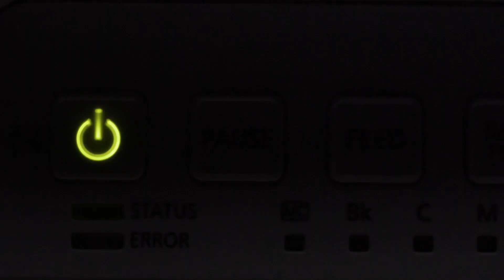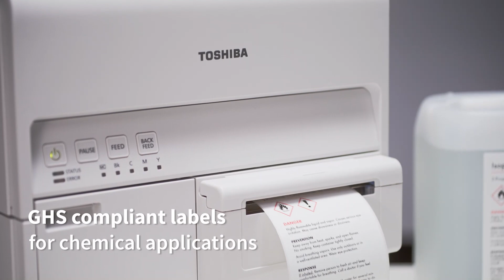Toshiba BC400P Industrial Colour Label Printer